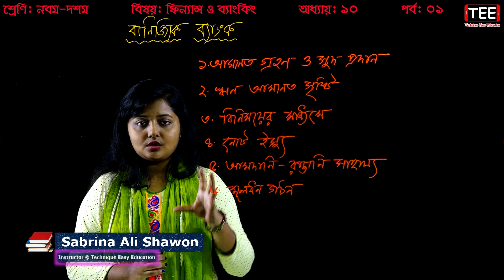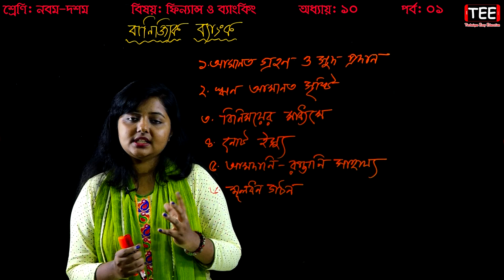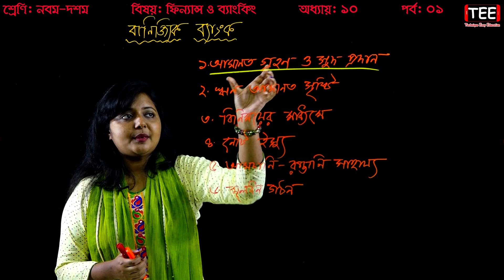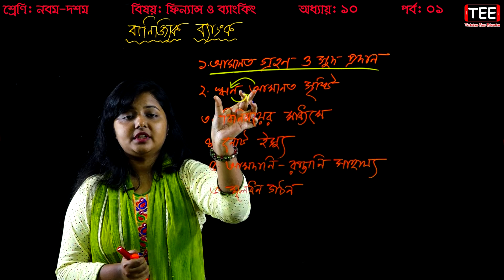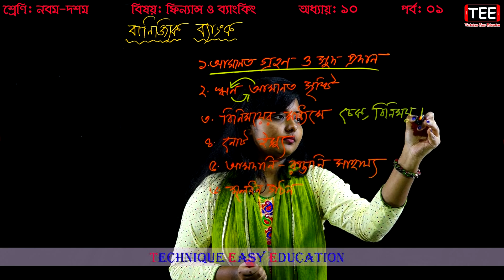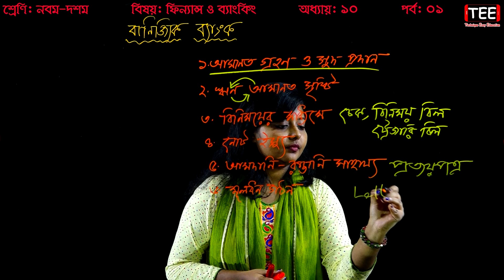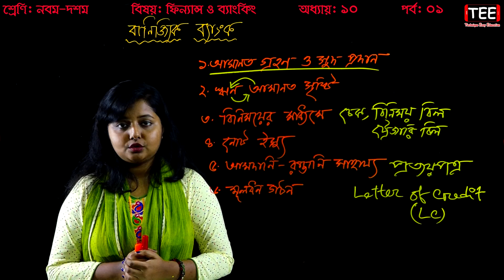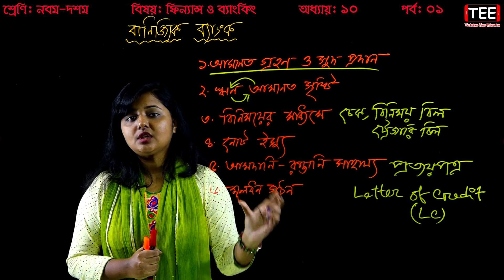24. Nine Ten Finance Chapter 10 (Part-1) ll SSC Finance & Banking ll Class 9-10 Finance and Banking